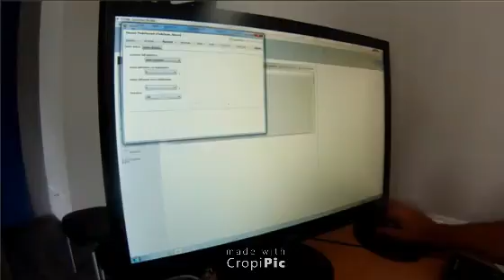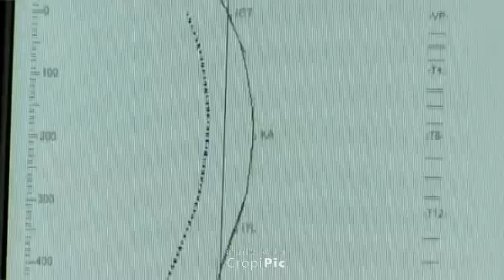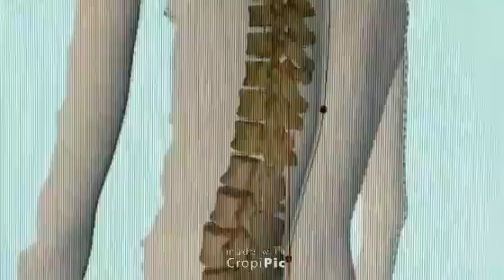VISITA PODOLOGIA E CONCETTO PODOLISTICO - Prof. Luca Avagnina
La visita podologica ed il concetto podolistico - A cura del Prof Luca Avagnina Podologo e Podiatra.